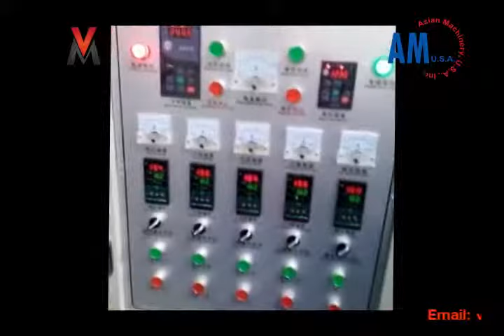VMSJ H Series